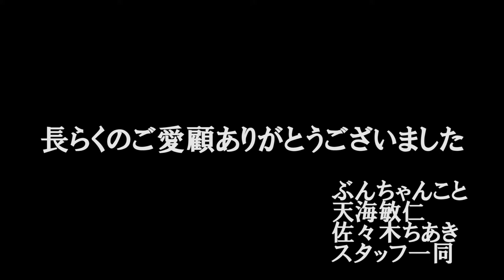『ぶんちゃんの元気リポート』 市川うららFM 2018.6.26放送分 再編集映像配信版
が、「元気」をプロデュースするラジオ番組の映像配信版。
毎月第2,4火曜日　18:00～18:30放送中
今回のゲストは、「結婚の学校」認定講師 川砂欣久さんです↓